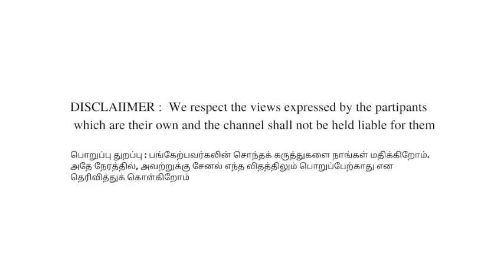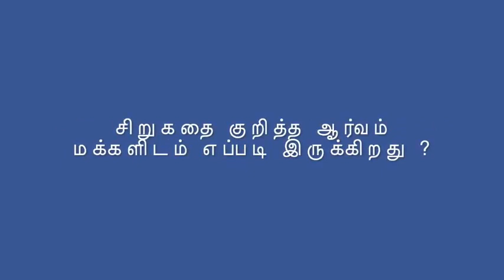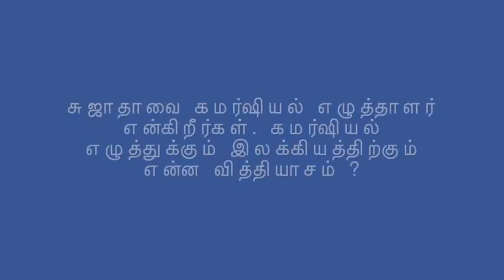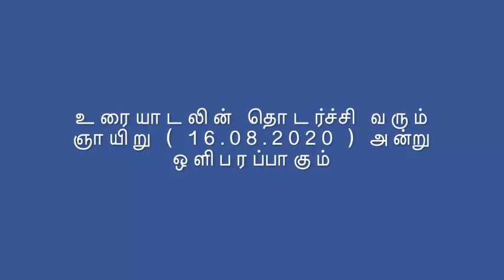How to write short stories சிறுகதை எழுதுவது எப்படி